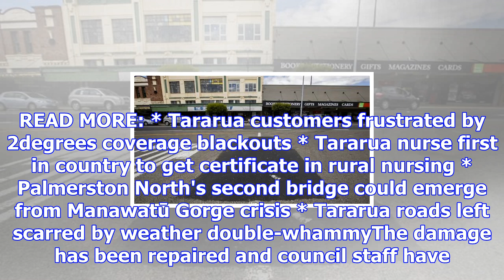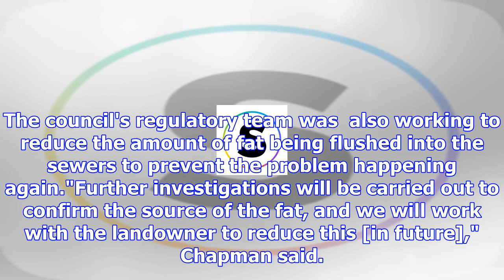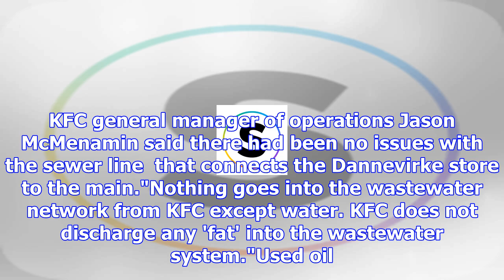Rats and fat clog up dannevirke sewer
PAUL MITCHELL Last updated 18:31, November 1 2017 A sink hole in Dannevirke was caused by fatty depo...